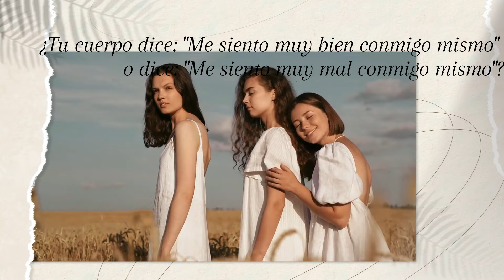Trailer sanar autoimagen: Vivo Miércoles 30 de octubre 10PM ARG, 9 PM US, 2 AM ESP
hacé click en el enlace de abajo para entrar en el vivo

APOYATE Y APOYAME PARA SEGUIR CON ESTA LABOR